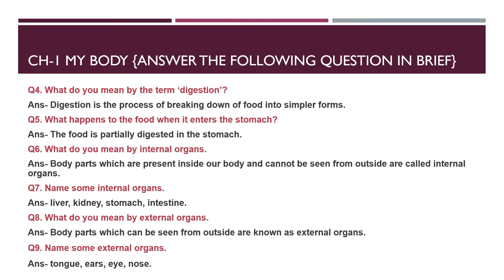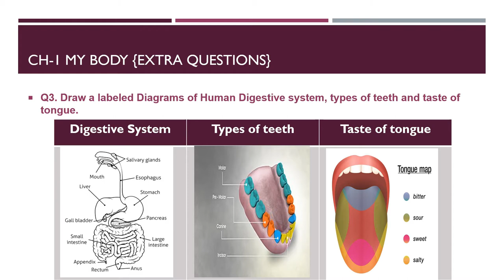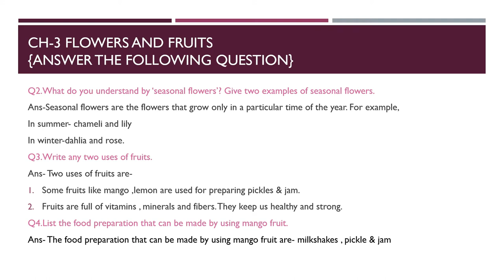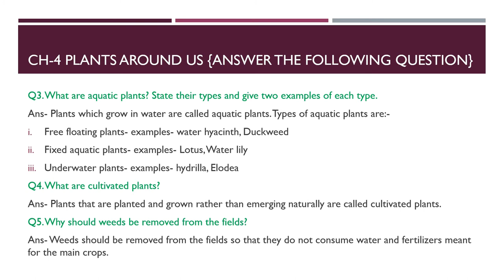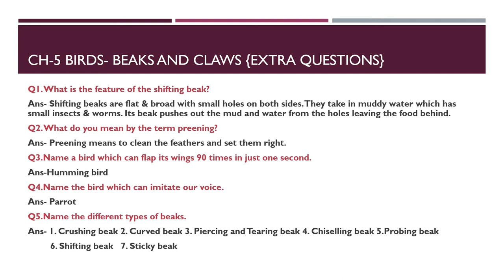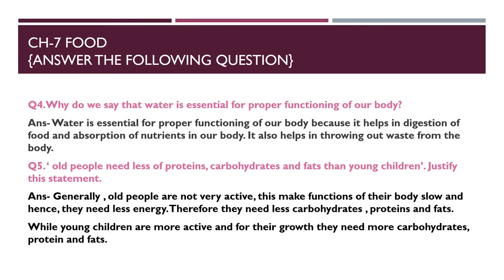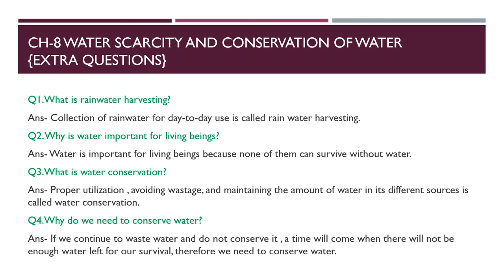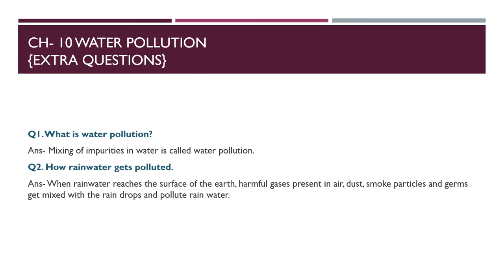Science |class 4| all chapter's questions Answers